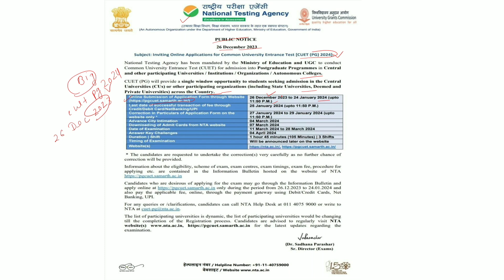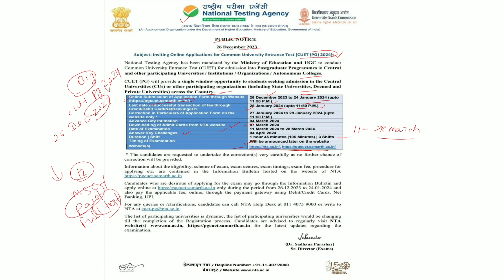🔥😱CUET PG 2024 Application Form Out NTA Official | CUET PG 2024 M.Sc Z oology Application From Out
Hello, Everyone
|| Myself Kritika ||
Welcome back to Kritika Classes

ABOUT Kritika Classes🧬 ---This channel will have the syllabus wise lectures Video for M. Sc Zoology/ CSIR-NET- Life science/ GATE - Life science/ ICMR-JRF/ ICAR.

IMPORTANT PLAYLIST LINK:

✔️MSC ZOOLOGY ENTRANCE EXAM SYLLABUS

✔️CUET PG MSC ZOOLOGY PAPER SOLUTION 2022

✔️MSC ZOOLOGY ENTRANCE EXAM BOOKS LIST📚

✔️VERTEBRATES AND INVERTEBRATES BASIC POINT LECTURES

✔️CUET PG MSC ZOOLOGY MASTER CLASSES

how to crack cuet pg msc zoology entrance exam